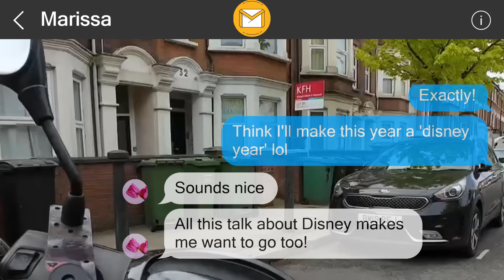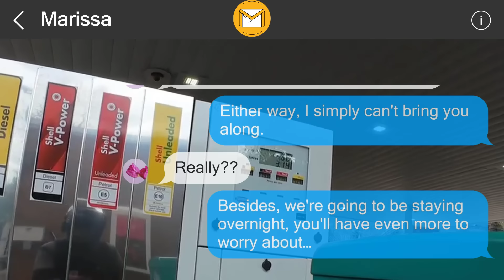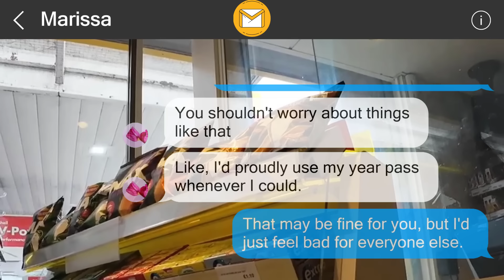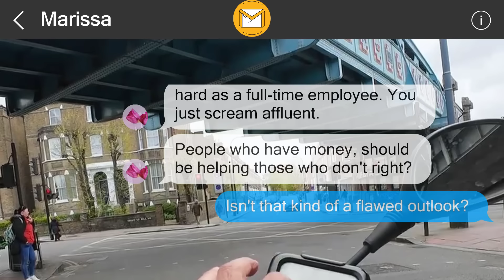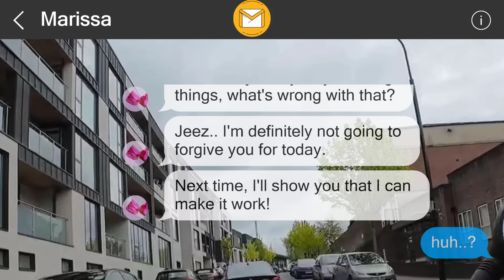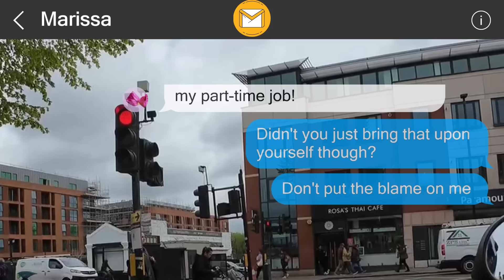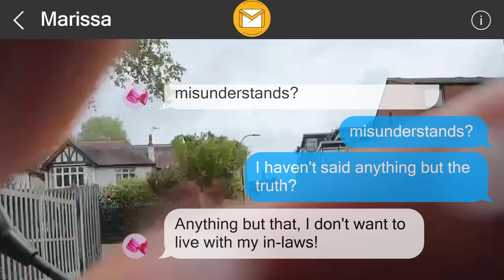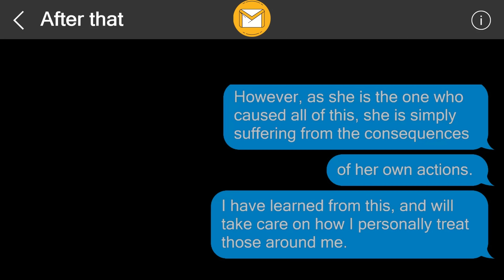I left them a surprise 356891